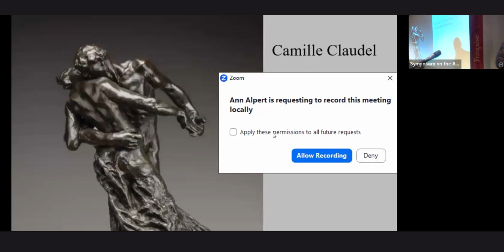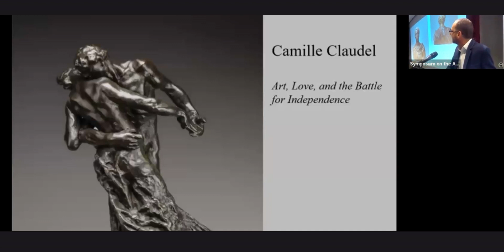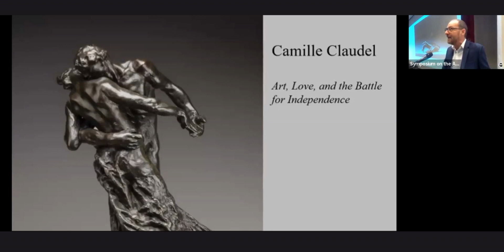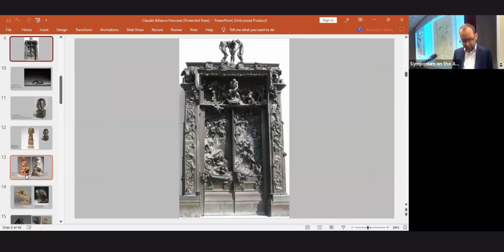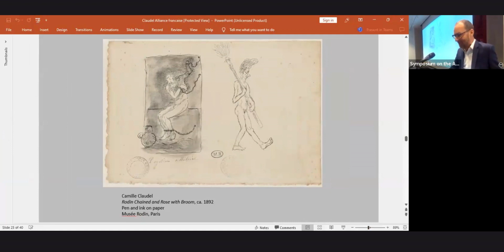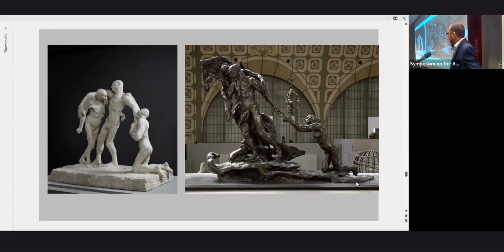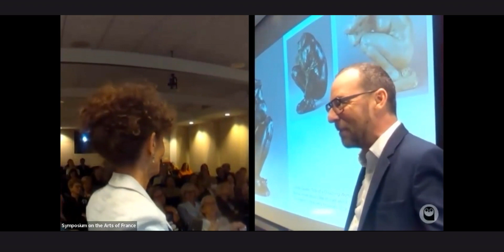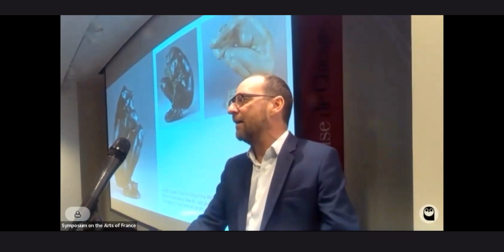SYMPOSIUM 2023: Camille Claudel: Art, Love, and the Battle for Independence